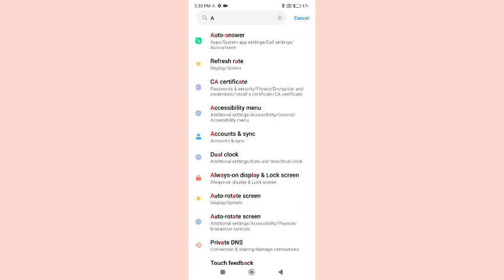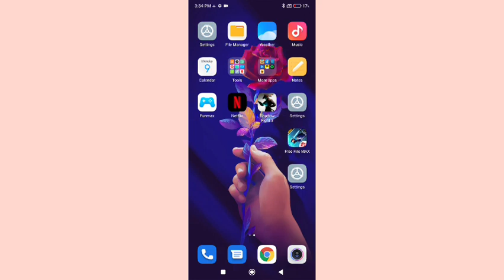Xiaomi 11 lite check Android version, how to check Android version in Xiaomi 11 lite